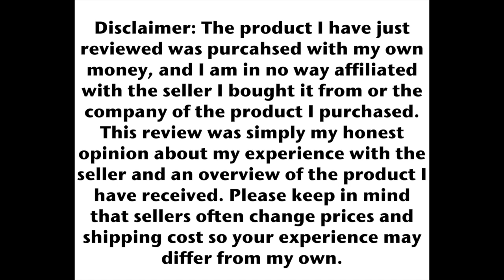Unboxing 10: Mid Rise Midi Jean Shorts [Target]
Theses videos are to show the products in the condition they arrive in and I will provide some feedback about the product below. My goal is to simply help people find reliable sellers and genuine products.

PRODUCT FEEDBACK: These shorts are really great and very stretchy so they fit very comfortably. These shorts were $19.99 a piece, however they were having a buy one get on %50 off total was $32.45. That is including $2.47 tax and shipping was free.

I was going to spilt this into two videos but I found it it strange that for one of the shorts they sent me they had it wrapped in plastic and the other one was not. So for comparison sake I put them into one video.

WHERE I BOUGHT THIS PRODUCT: I bought these shoes from the Target